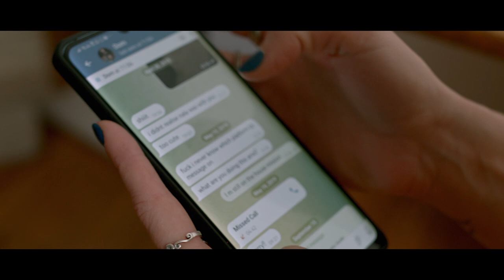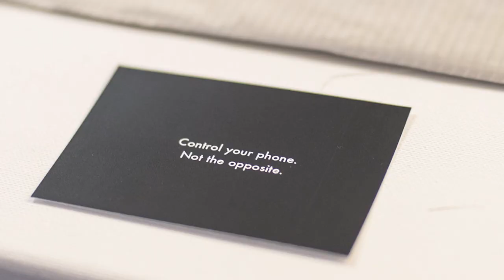TRAILER Control your phone - “Finding balance between Privacy, health and technology”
The short documentary presents three real stories of individuals whose mental well-being, physical health, and privacy were jeopardized. Yet, they were savvy enough to overcome these threats, enabling them to establish a safer and healthier relationship with technology.

Technology, such as smartphones and computers, are amazing tools that empower us, making us almost superhuman. However, we often overlook the hidden side effects associated with careless use. Privacy concerns, smartphone addiction, and exposure to EMF radiation are just a few of the ways these devices can impact us and those around us. Let's cultivate awareness of our relationship with our devices.

A film by TOCA.site

Film Production
Primavera Digital & TOCA

Director and screenwriter:
Carolina Caffé

Producer:
Carolina Caffé & Denis Altschul

Art Direction:
André Hostalácio & Denis Altschul

Director of Photography:
Rodrigo Levy

Editing:
Fernando Oliveira

Production assistant:
Vitor Altschul

Production assistant:
Mariana Lima

Camera assistant:
Rita Couto

Sound recordist:
Denis Altschul

Still photography:
Denis Altschul & André Hostalácio

Sound design and mixing:
Fernando Oliveira

Color correction:
Klaus Rossatti

toca sleeve for all.